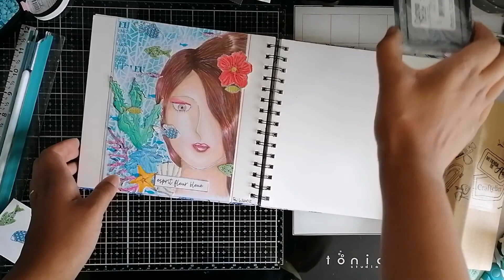FAIRE UN CACHE GRAND FORMAT ET ILLUSTRATION @CHOU&FLOWERS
Pour voir plus de créas, rendez-vous sur Instagram @kreartecho.

À bientôt, 😘